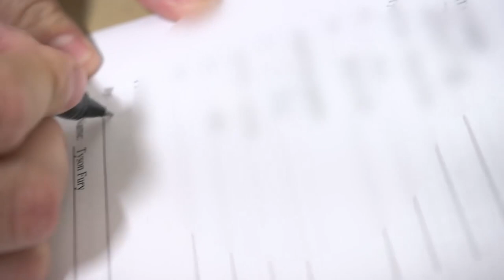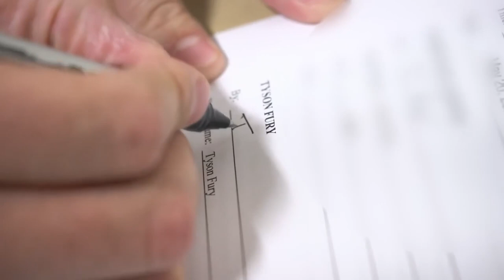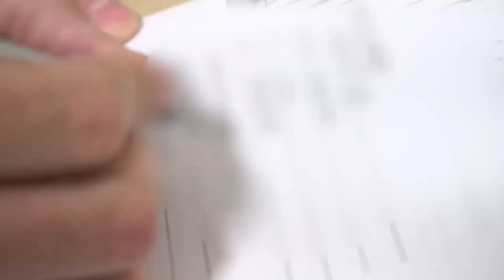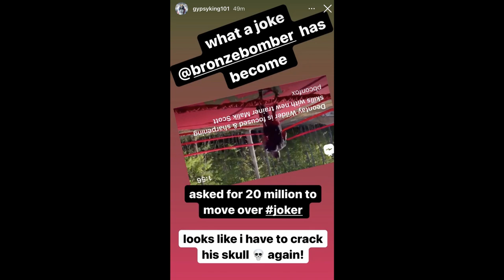Tyson Fury SHAMELESSLY Ducks Anthony Joshua (Live on TV)